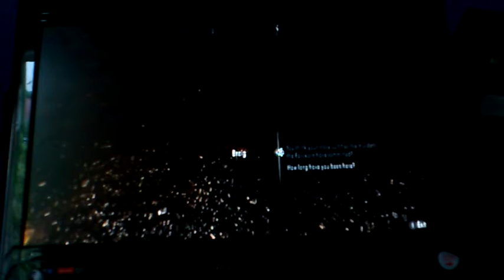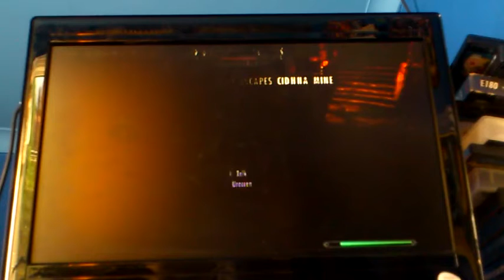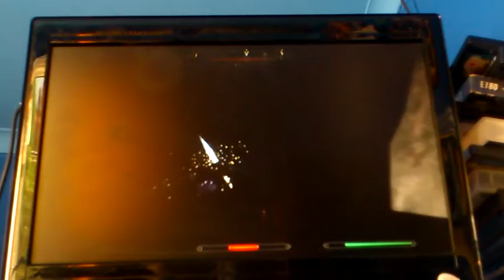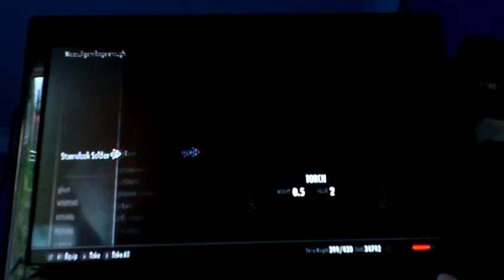Skyrim part 10